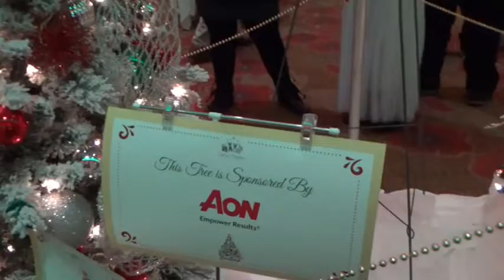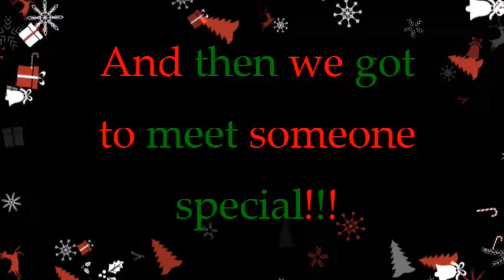Meeting Santa | VlogMas Day 3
What up DFV Crew!! So in todays Vlog(mas) join us as we go pick out Aiden's birthday cake, and see the awesome Nutmobile! We also have someone special join the vlog!!! We also see an amazing Tree Festival and the kids meet Santa for the very first time!!!

Want more of Sim? Here is her personal channel:

RPG t-shirts:
Teespring.com/RandomProGamingLLC